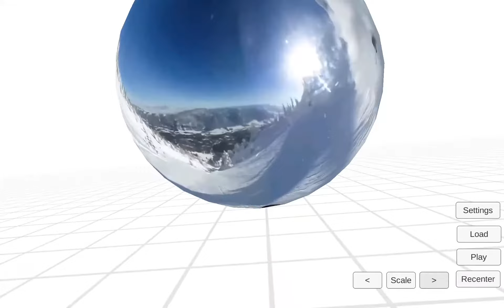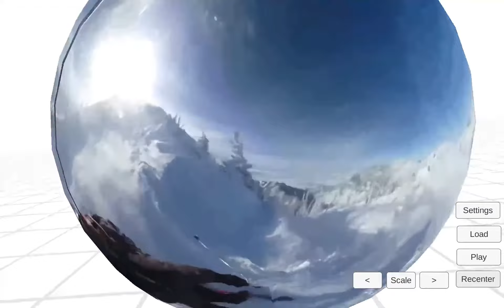Augmented Reality Spatial Video Player for Tango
Here is my 360 Spatial Video Player app for the Tango. It lets you view videos in both Motion Tracked space and Augmented Reality. You are able to view both 360 videos and normal videos.

If you have a Tango, please check out the beta

The first video shown in augmented reality is called Robot Turtle by Sam Maliszewski and was shot on the Project Tango Tablet with the application Match Cam.

I'm excited to get this video player built for both the Tango and HTC Vive platforms as well as fix several key UX issues that have come up in testing. I'm looking for all feedback.

Does anyone know how to cull front faces in tango AR?